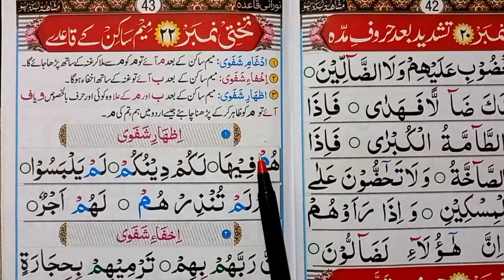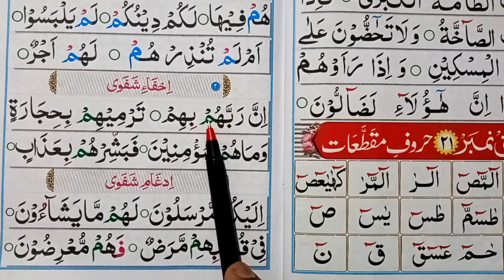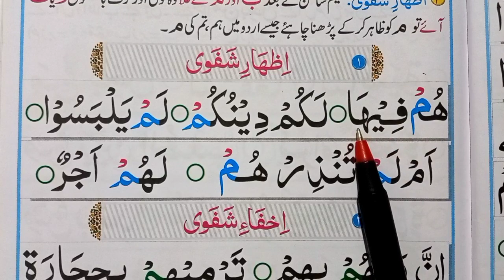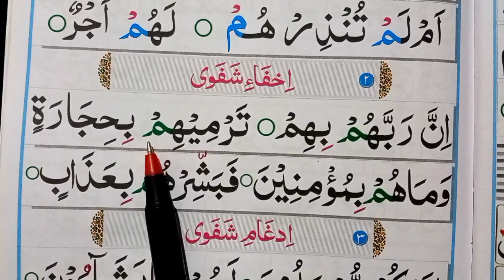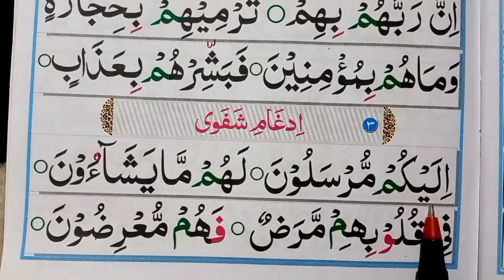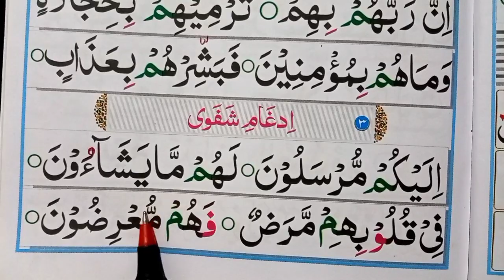Learn To Read The Quran lesson 32 | Meem Sakin Ke Qaide | Noorani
Learn To Read The Quran lesson 32 | Meem Sakin Ke Qaide | Noorani Qaida

Kisi bhi zaban ko padhne ya likhne ke liye Vowels bahut aham hota hai
Isiliye quran padhna sikhne ke liye arabic Vowels ko janna bahut zaruri hota hai
Arabic Vowels jaise (zabar zer pesh khada zabar khada zer ulta pesh jazam aur tashdeed  ) agar aap ise samajh gaye to aap ko quran padhna bahut asan ho jayega
main bahut asani se samjha kar padhaya hun
Arabic vowels ko English aur hindi se samjhaya hun

Bahut se teacher arabi vowels yani zabar zer pesh ko rata kar padhate hain
Magar main samjha kar padhaya hun hindi aur english se

Arabic Vowels Links

Arabic Long Vowels(aa, oo, ee)
 बड़ी मात्राएँ ,आ, ई, ऊ( ा ी  ू )

Short Vowels (a, i, u) छोटी मात्राएँ ,अ, इ, उ

Tweeter.

1. Learn to read the quran
2. meem sakin ke qaide
3. Learn to read quran for beginners
4. Quran padhna kaise sikhe
4. Noorani Qaida
5. Quran padhna sikhe
6. reading quran for beginners
7. How to read quran
8. Learn to read kuran
9. Meem sakin ke qaide
10. Izhare shafwi
11. Ikhfa shafwi
12. Idghame shafwi